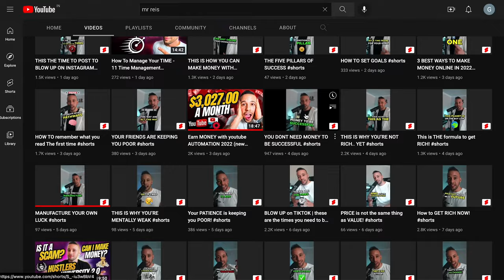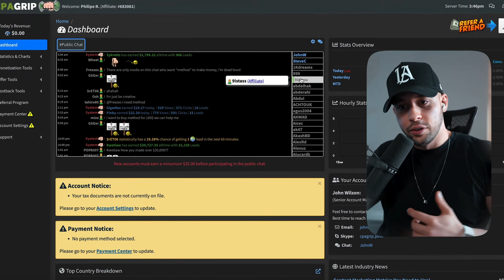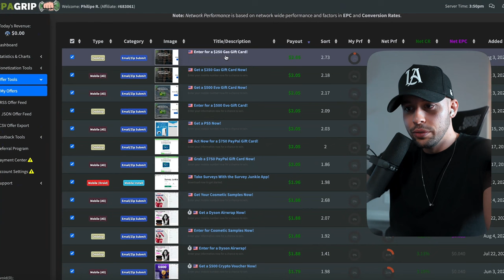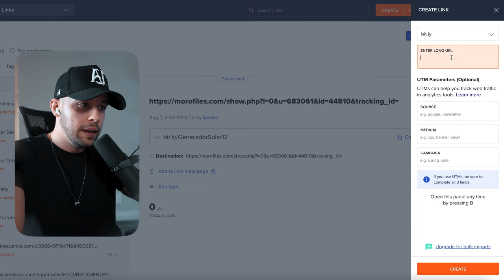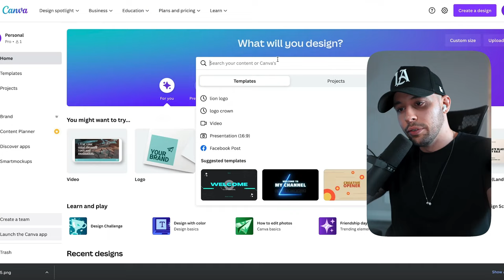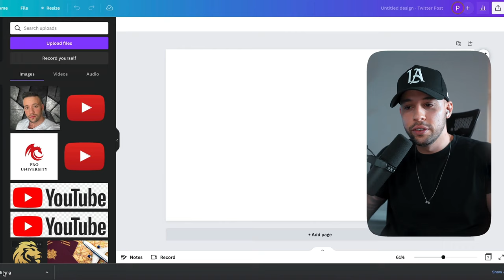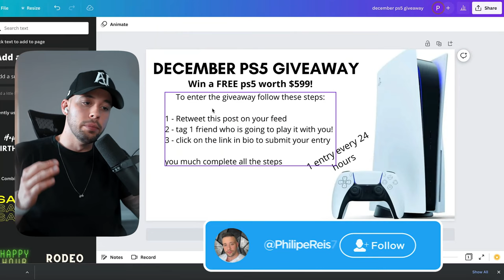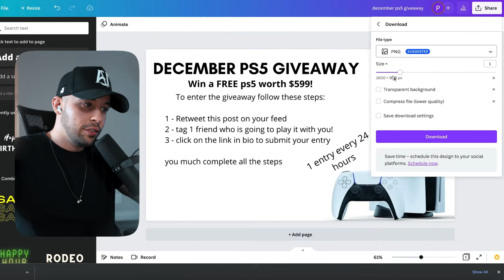Get Paid +$2 40 EVERY 2 Minutes! $1723 Day Make Money Online For Beginners 2022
► NEW HERE?
➜ Investments
➜ Personal Finance
➜ Entrepreneurship